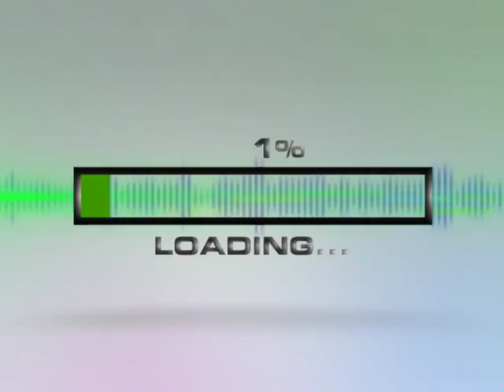Astro Hitz Top 10 Chart Show [Opening Montage 2011]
The opening title sequence for Astro Hitz Top 10 Chart Show.